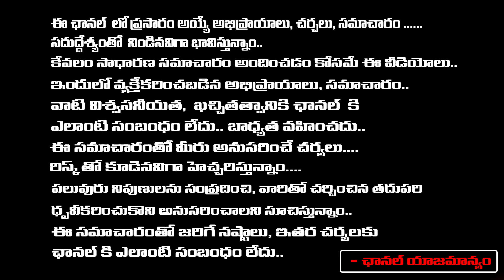Chiranjeevi Naik Serious on YS Jagan | YSRCP | AP Politics | Red Tv Telugu